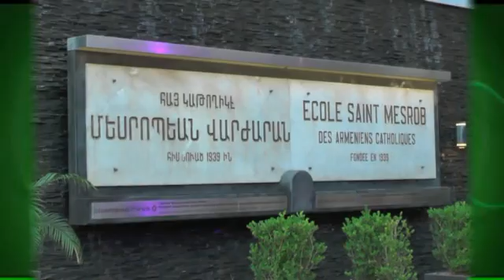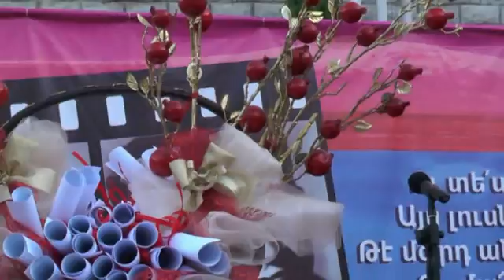ՄԵՍՐՈՊԵԱՆ ՄԱՆԿԱՊԱՐՏԷԶԻ ԱՒԱՐՏԱԿԱՆ ՀԱՆԴԷՍ - 1